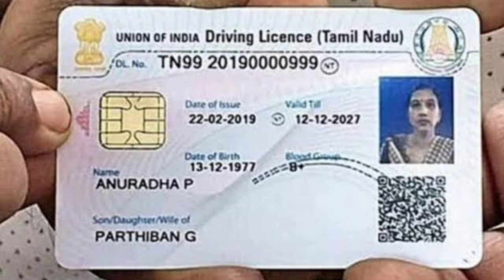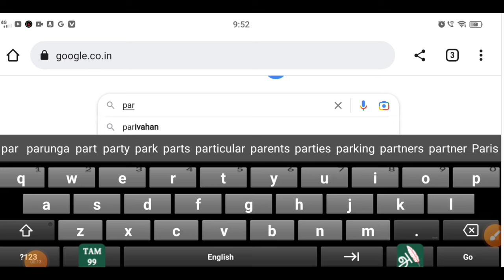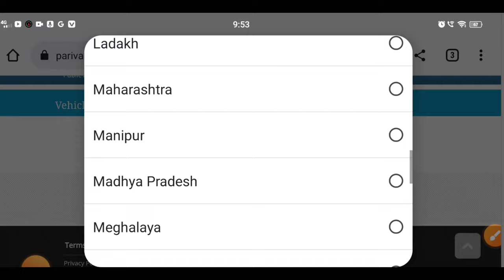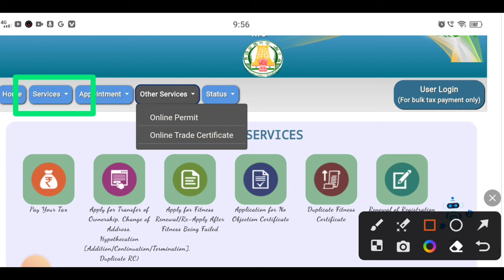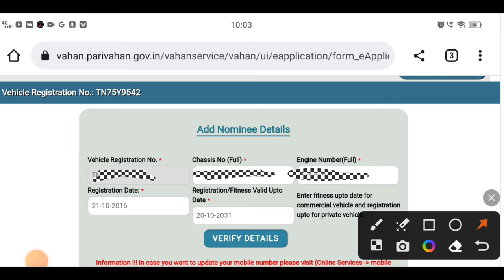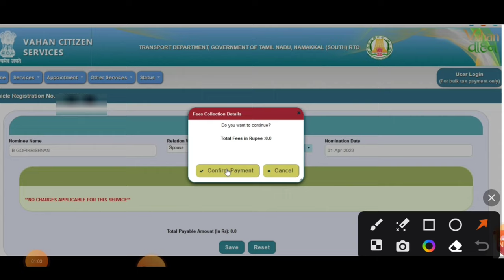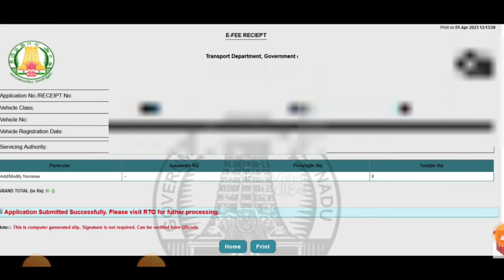How to add nominee with Vehicle Registration Number Online 2023 | vehicle details | Vehicle ! tamil